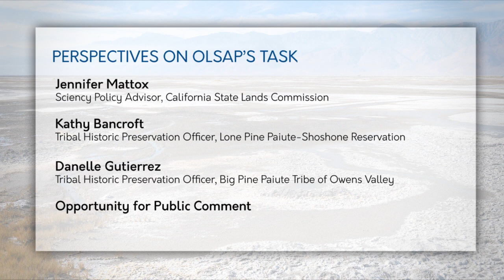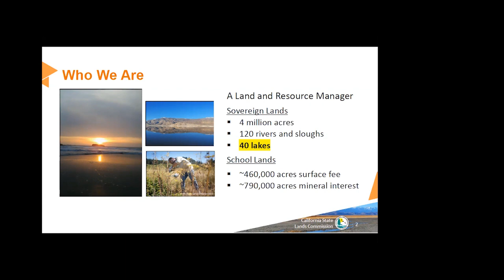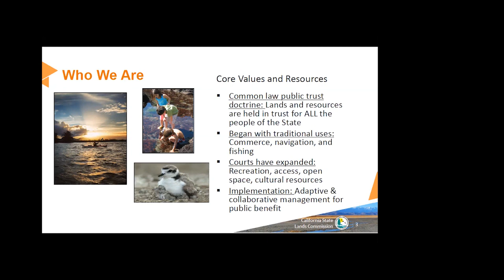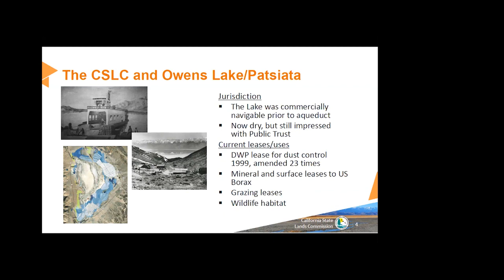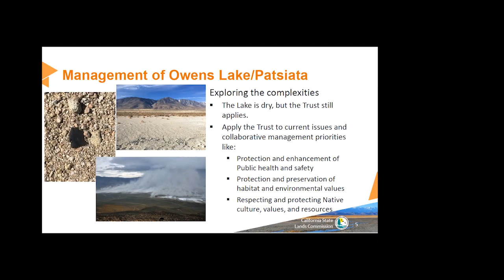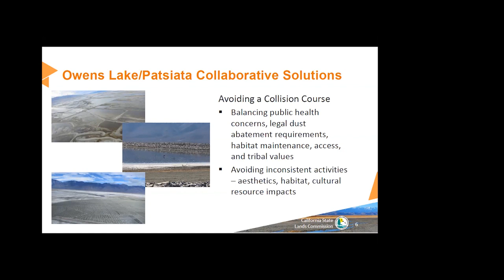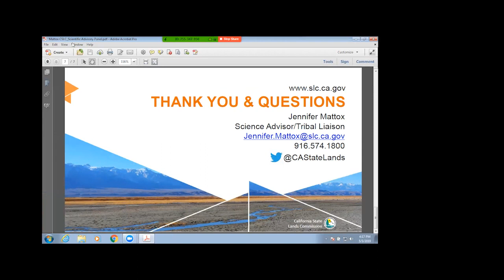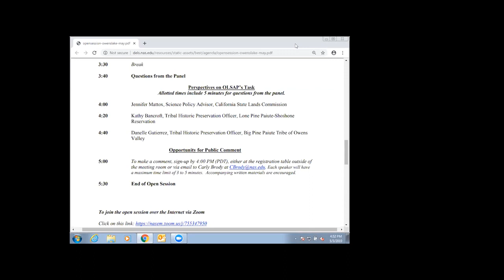Owens Lake - Meeting One - Perspectives on OLSAP's Task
00:20 - Jennifer Mattox, California State Lands Commission
15:40 - Kathy Bancroft, Lone Pine Paiute-Shoshone Reservation
35:35 - Danelle Gutierrez, Big Pine Paiute Tribe of Owens Valley
47:40 - Public Comment